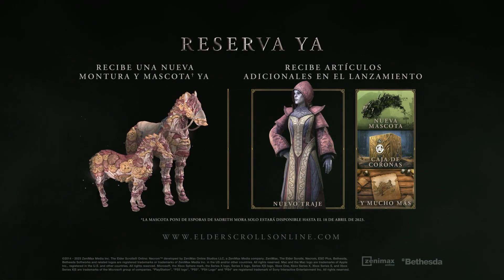opinión del nuevo capitulo necrom teso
una breve opinión sobre lo que pienso sobre el nuevo capitulo, en el video se me olvida mencionar que extraño a los tres potas de cada triler